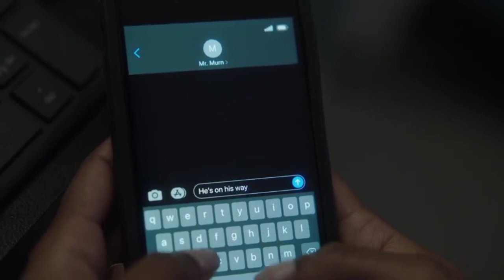Peacemaker S1 E1. AQUAMAN BANGS FISH